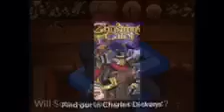A Christmas Carol Book Trailer by Julia and Madisyn